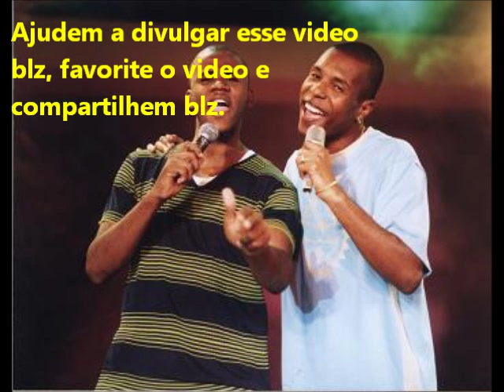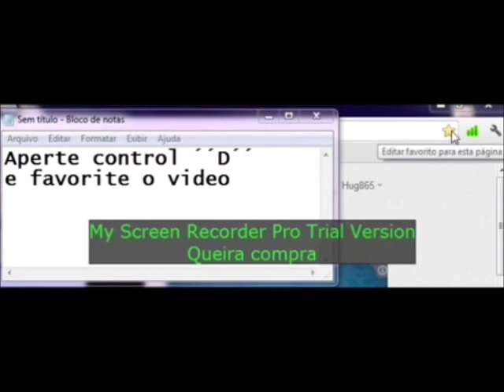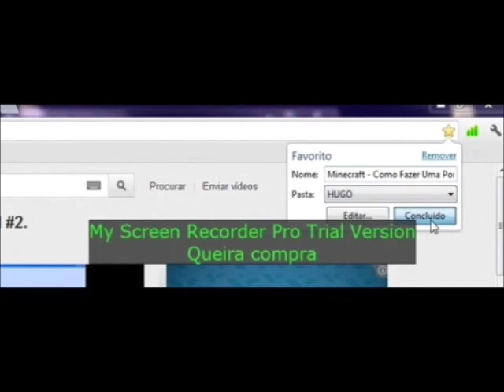Claudinho e Buchecha - Nosso Romance [Homenagem]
-Mais Informações aqui leiem aqui -
Confira também nova música feita por ele mesmo buchecha, vale apena ver essa nova
Outa nova música que virou sucesso na internet, Mc Buchecha - Beyoncezinha e espero que gostem bastante.
Essa música ficou como trilha sonora na novela Avenida Brasil, mas eu digo eu mesmo,
que o mc koringa é o cara fazendo essa nova música. Sem frutaria alguma !
E deixo aqui mais umas duas e últimas informações sobre o Claudinho & Buchecha, imagens novas de buchecha já disponível.
O início o meio e fim da história de Claudinho & Buchecha no link acima.